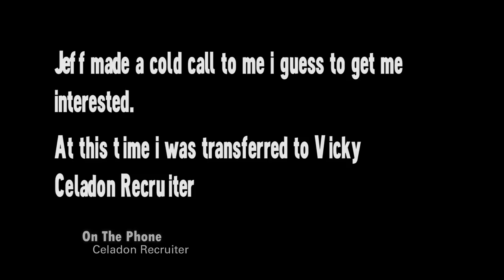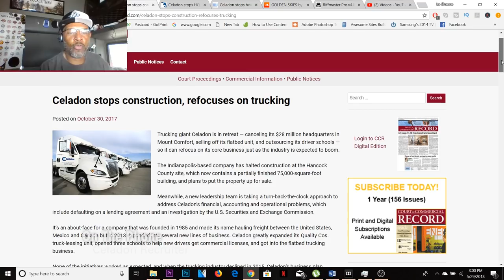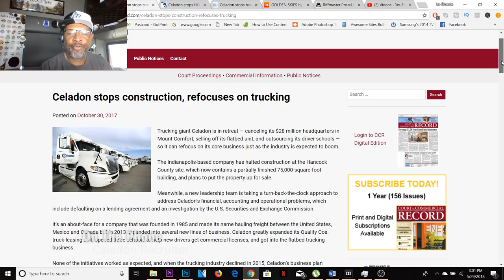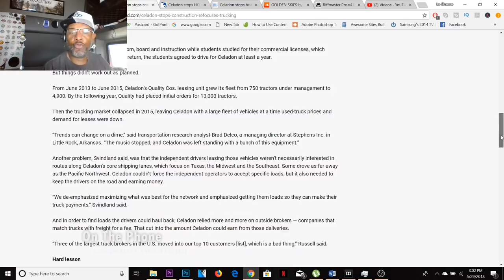Lockoutmen Makes The Call Too: Celadon Trucking ep5 (2018)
Why do trucking companies lie? Thanks a good question? Let’s find out..
Lockoutmen making the call to trucking companies
Well here it is Season 2. Of my new video series LOCKOUTMEN MAKES THE CALL
I will make a phone call to any trucking company. And I will try and get you the information you need to get started in your career in truck driving.
Lockoutmen Makes The Call Too:  Celadon Trucking Please enjoy the video.
Since 1985, Celadon has worked to create a strong customer base to provide its drivers with great miles and freight. We’re looking for hard-working and committed drivers to join our team.
Celadon driving jobs allow you to get the miles you need while being part of a company that offers great benefits, miles, and pay. Now, you can earn $500 in Career Transition Pay on your first paycheck when you join our team!